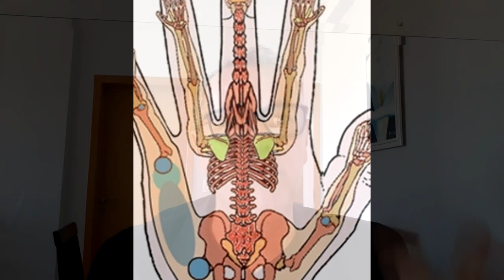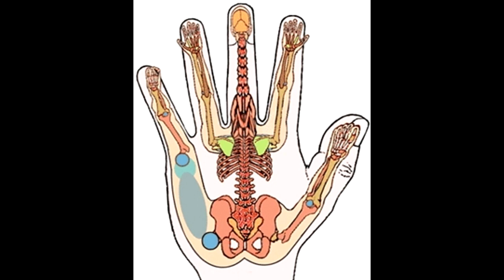REMÉDIO NATURAL PARA CERVICALGIA, DORES NO PESCOÇO, NOS OMBROS E COLUNA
A reflexologia é um método de pressão das mãos, onde cada área corresponde a órgãos, glândulas e estruturas específicas do corpo.Uma das vantagem da reflexologia das mãos é que pode ser praticada em qualquer lugar ou situação: em pé, na pausa para o café, etc. Além disso, a reflexologia das mãos é também benéfica: induz ao relaxamento, estimula o sistema imunológico, auxilia na eliminação de toxinas, melhora a circulação e as funções mentais, aumenta os níveis de energia, e muito mais.